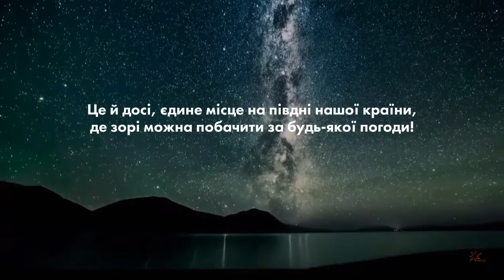Херсонському планетарію - 59!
15 травня 1960 року відкрився для відвідувачів планетарій у Херсоні.
Він став першим планетарієм півдня України.